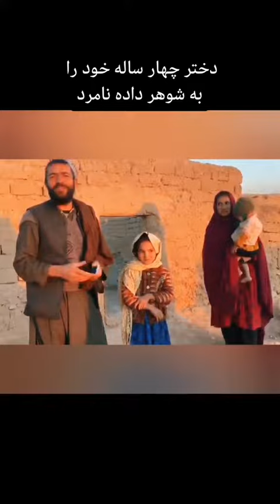یعنی داریم به کجا میریم ....چرا انسانیت اینجوری شده......💔🥺😢🥀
آه🥴 ashear verifyme verifymetiktok ولایینه هو🥴 آه🥴